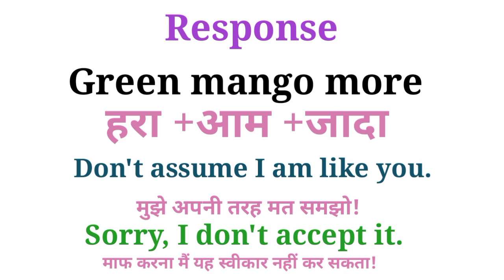Response Green Mango More |ग्रीन मेंगो मोर का उत्तर क्या दें |green mango more ka response kya hai